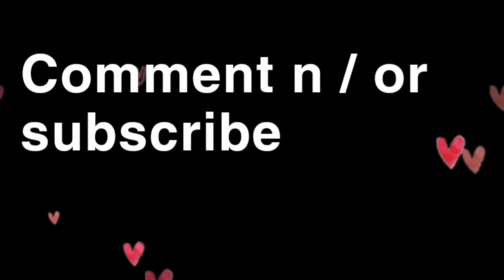June 15 2019 strange orb behind the moon 🤔